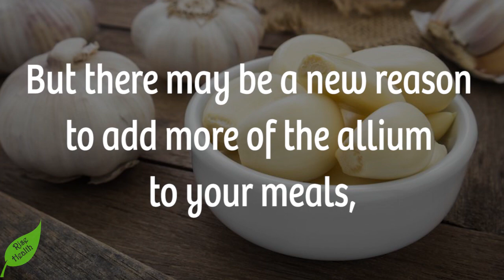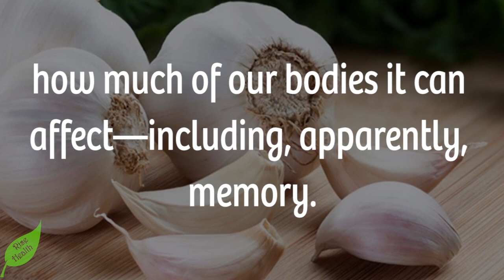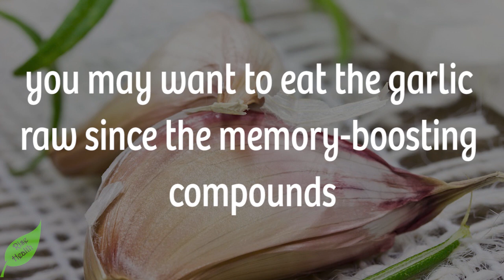Garlic Could Help Memory Problems | Boosting Gut Health | RiseHealth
Want to avoid age-related Alzheimer’s and dementia? A new study suggests garlic's prebiotic benefits may help.
Garlic has a ton of health benefits. It has antimicrobial and antioxidant properties, boosts immunity, and can even help lower cholesterol and blood pressure. But there may be a new reason to add more of the allium to your meals, according to a new study from the University of Louisville: consuming garlic could help change the gut bacteria associated with age-related memory problems.